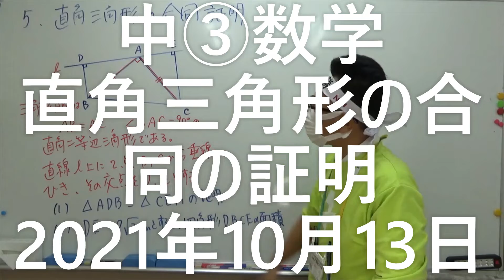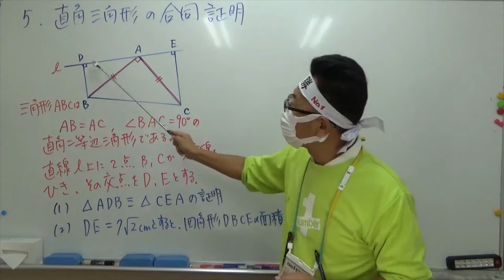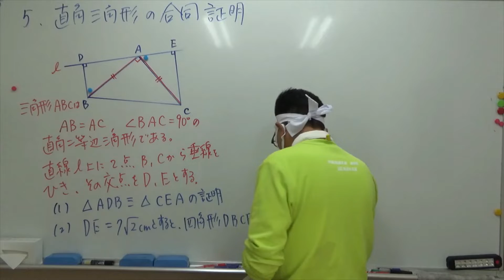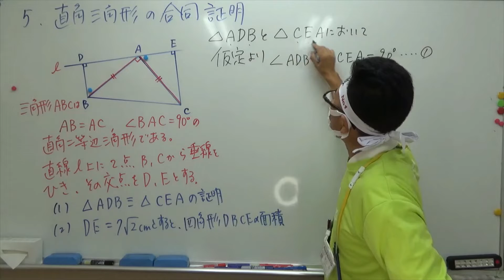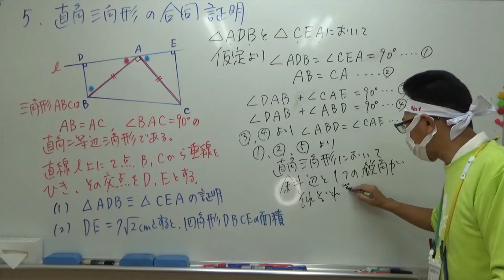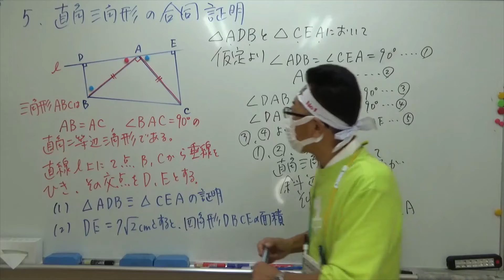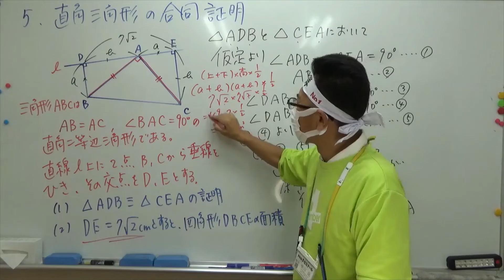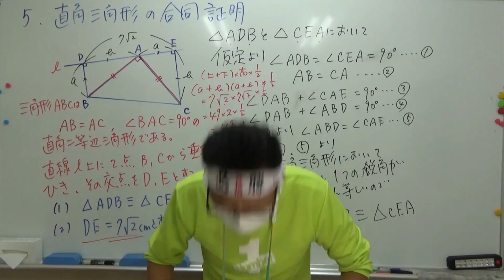ナンバーワンゼミナール 中③数学 直角三角形の合同の証明 2021年10月13日